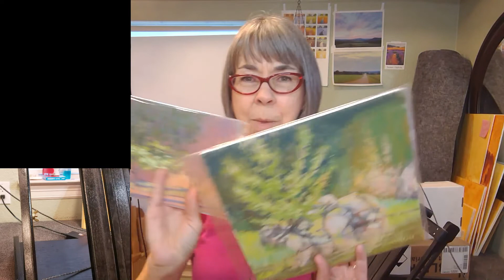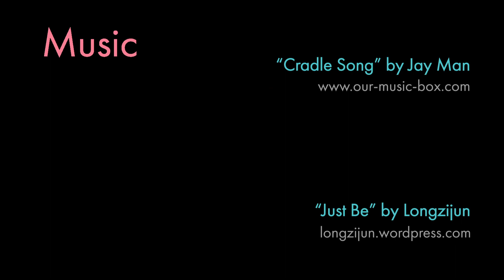EXTRA - Packaging Unframed Originals and Selling Cheap!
Here's just the first few minutes of casual conversation in VOS Episode 102, when I was chatting about a recent art festival in Boerne called the "Art Waddle", and this moved on to packaging unframed paintings and selling old works cheap at my home town Sidewalk Sale. A fun example of some of the random topics that arise at my Virtual Open Studio Days!